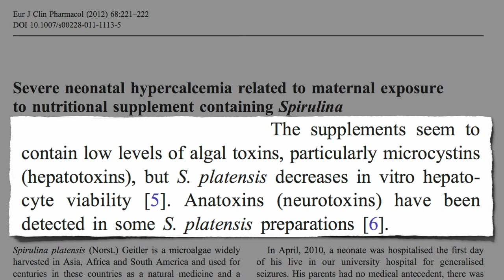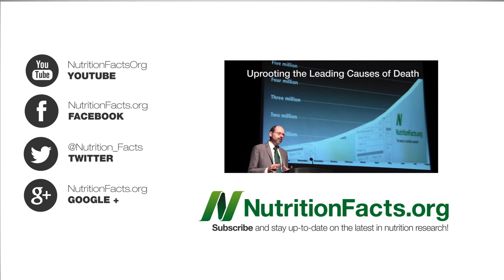Infant Seizures and Spirulina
DESCRIPTION: Contamination of spirulina supplements with toxins from blue-green algae raises safety concerns.

Pregnancy is a very vulnerable time and requires an even higher level of dietary vigilance:

Some supplements are risky for everyone though. See my last video Safety of Noni and Mangosteen Juice

If one wants something to sprinkle on their popcorn I'd recommend chlorella instead (Is Chlorella Good for You?,

Have a question for Dr. Greger about this video? and he'll try to answer it!

Image Credit: Music4thekids via Wikimedia.